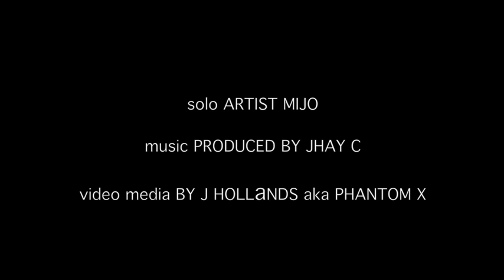MIJO - PINNACLE OFFICIAL VIDEO CLIP HD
VIDEO DIRECTED BY JAMES HOLLANDS PRODUCED BY JHAY C. WRITTEN BY MIJO